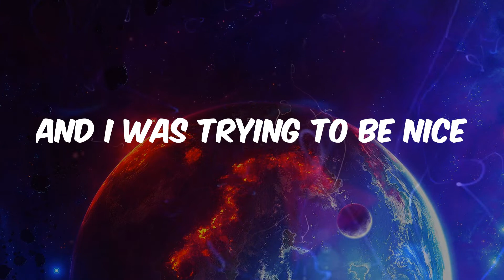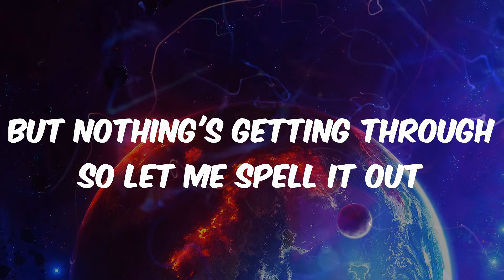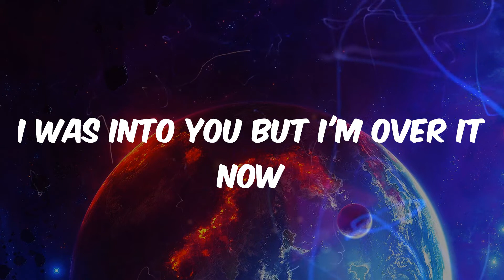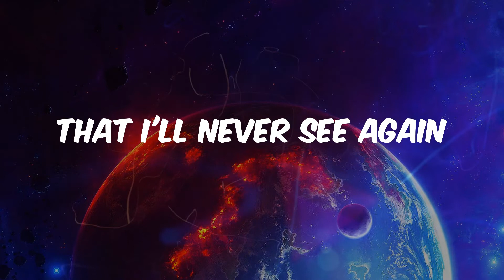GAYLE - abcdefu (Lyrics)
abcdefu lyrics:
Fuck you
Fuck you
A-B-C-D-E
F you
Fuck you
A-B-C-D-E
F you
Fuck you
A-B-C-D-E
F you